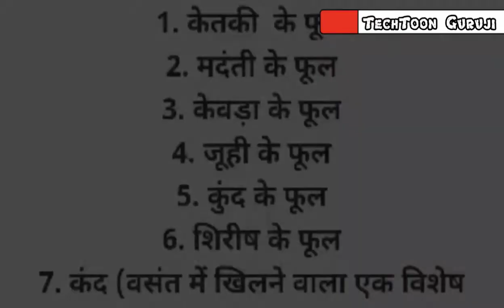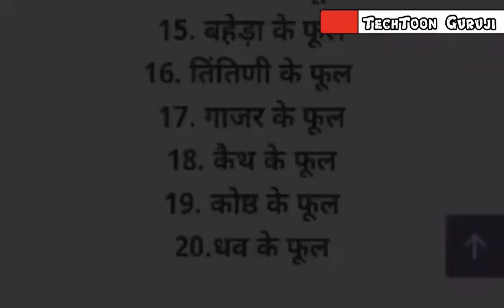सावन में शिवजी पर भूलकर भी ये फूल ना चढ़ाए| शिवजी की पूजा कैसे करे|Lord Shiva Mahadev Sawan Savan2019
सावन में शिवजी पर भूलकर भी ये फूल ना चढ़ाए| शिवजी की पूजा कैसे करे|Lord Shiva Mahadev Sawan Saavn 2019